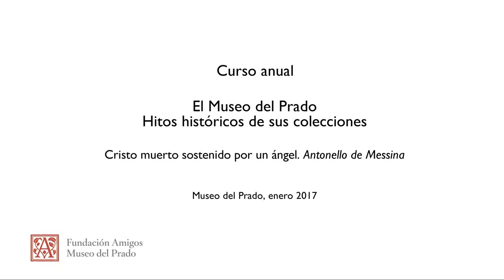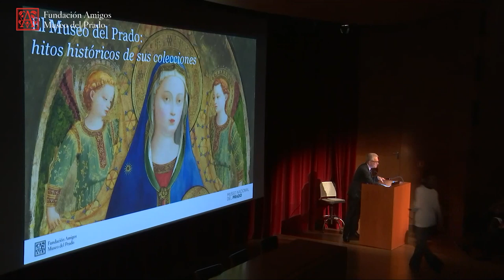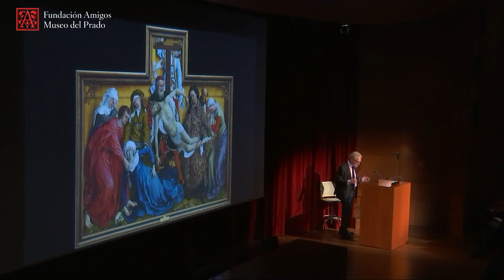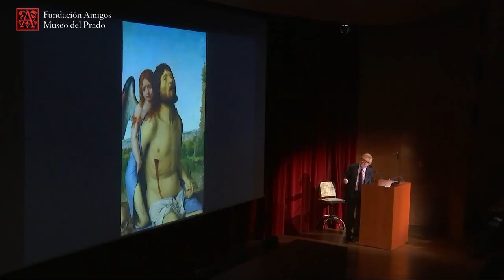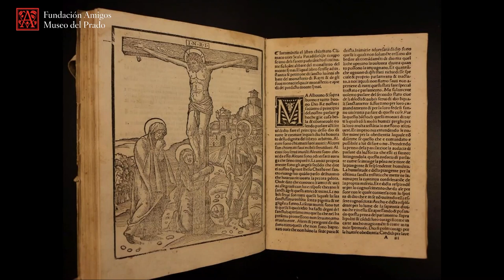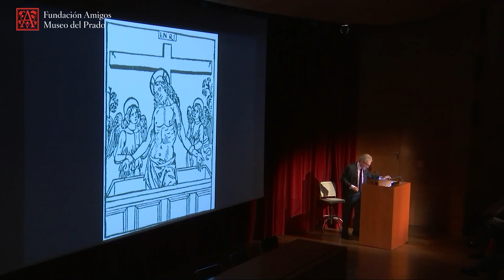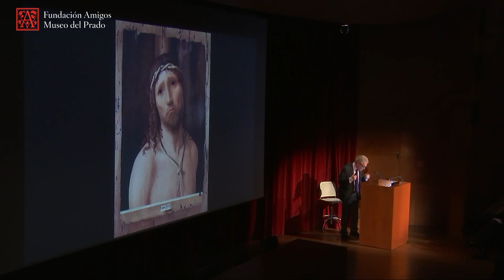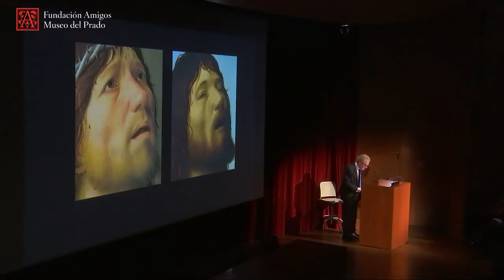"Cristo muerto sostenido por un ángel", de Antonello de Messina, adquirido en 1965 (VO en inglés)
Curso anual 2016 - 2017 "El Museo del Prado: hitos históricos de sus colecciones"

Conferencia impartida por David Freedberg, Director de The Warburg Institute (Londres), el 10 de enero de 2017.